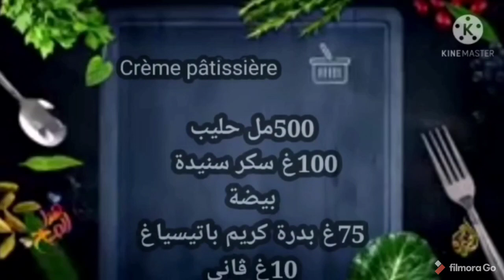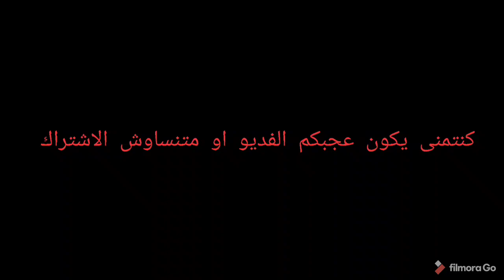galettes 🥙 de#roi كاليط الملوك بطريقة سهلة او المداق كيحمق😋😋